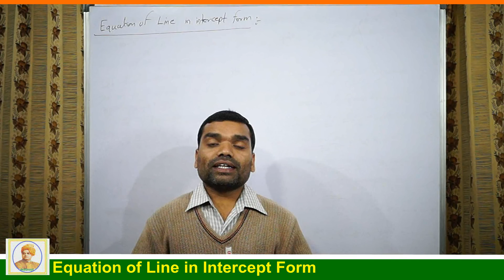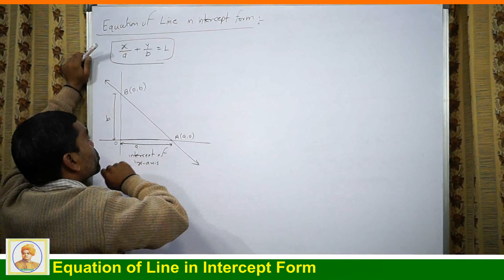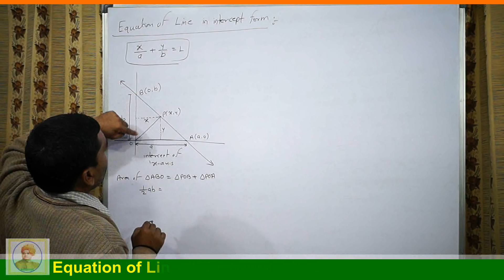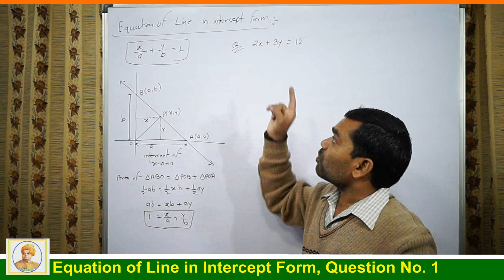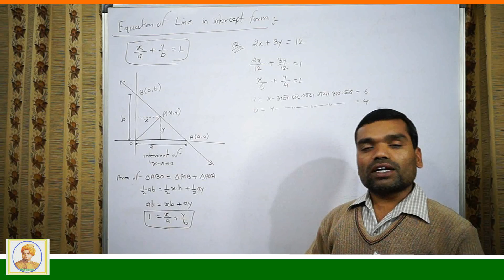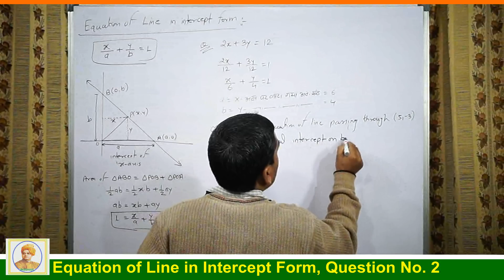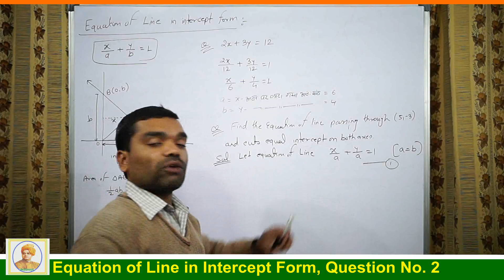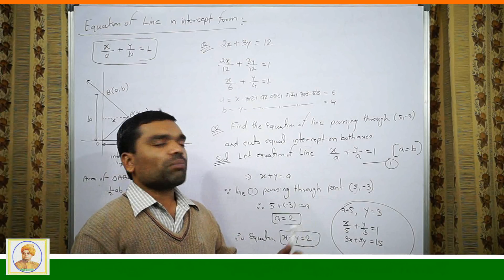Equation of Line in Intercept form in Hindi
This video is useful for School Mathematics-Class XI/XII  (Both MP Board & CBSC Board)